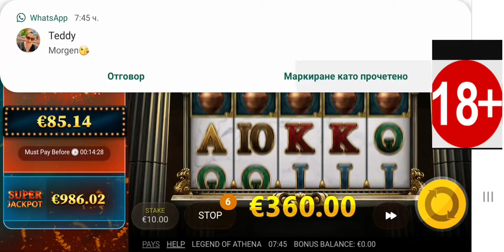Legend of Athena еп82 Borisov Slots 18+